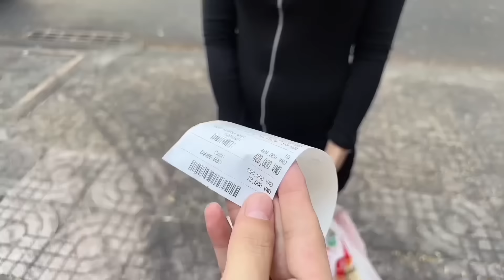今天让我越南🇻🇳女友回家她不走反而给我上了一课